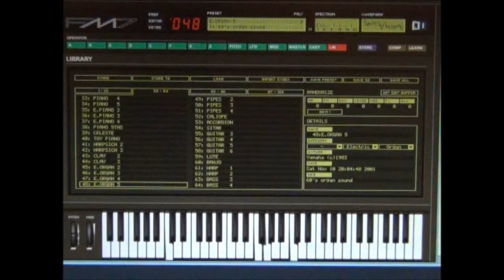Yamaha DX7 Emulator Software - FM7 - Patch - 048 E Organ 5